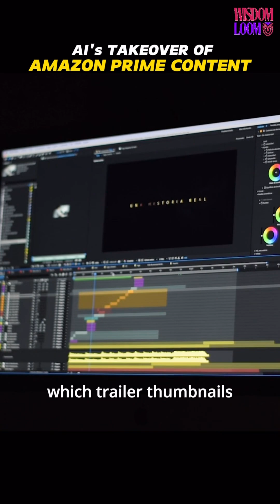AI Is Taking Over Filmmaking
AI is now part of the film crew — and it’s changing everything.

From editing and dubbing to writing scripts and predicting viral trailers, AI is taking over parts of the entertainment industry that were once considered purely human.

In this video, we explore how studios (including Amazon Prime) are quietly integrating AI to:

1. Slash production costs

2. Generate real-time subtitles

3. Recreate actors digitally

4. Build entire virtual sets

5. Cut post-production time from months to days

Imagine writing a script with ChatGPT, storyboarding with Midjourney, and launching a film — all without a Hollywood budget. This is no longer science fiction — it’s the now.

But the big question remains:
Is AI killing creativity? Or giving it a new life?